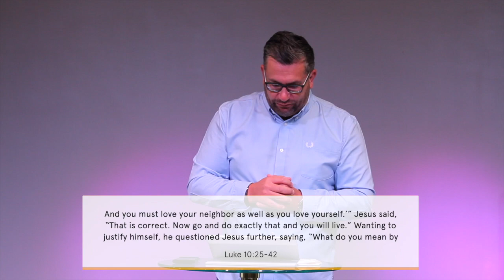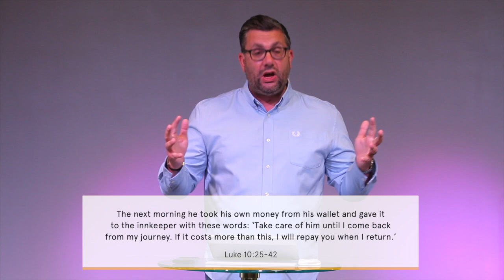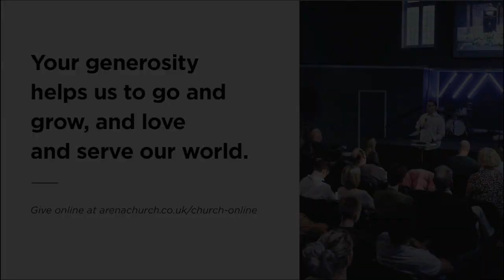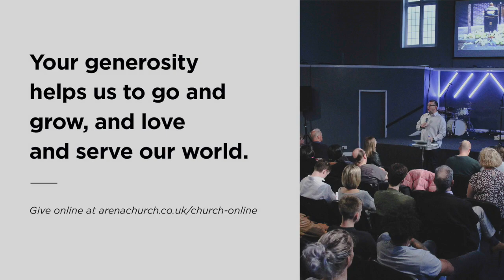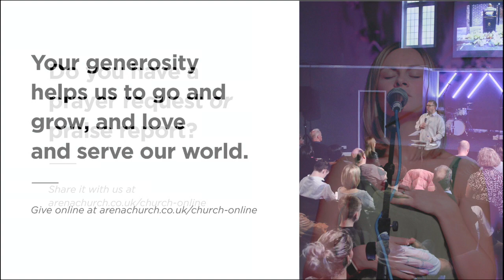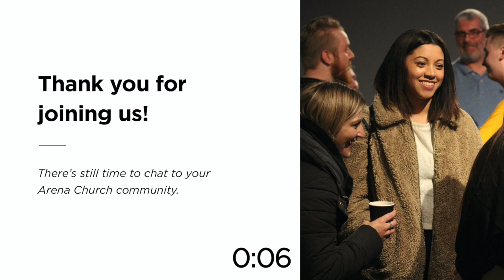The Power of Parables Part 1 - Arena Church Online Service - 2nd August 2020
Our weekly online service - arenachurch.co.uk

KRISTIAN THORPE: THE POWER OF THE PARABLES - THE GOOD SAMARITAN